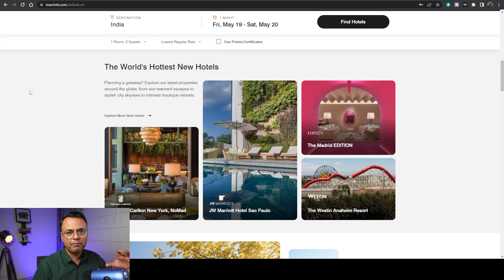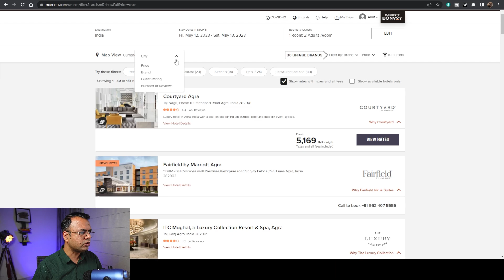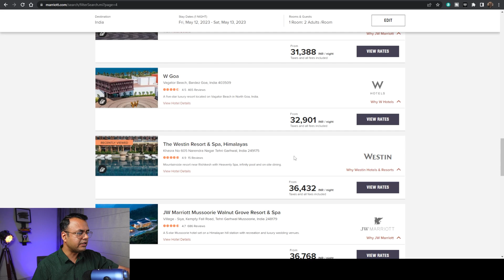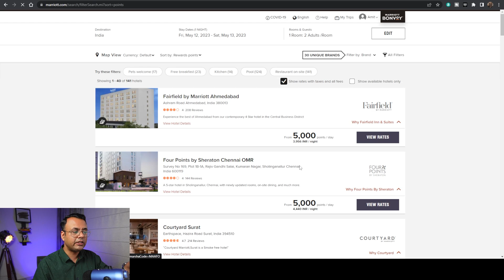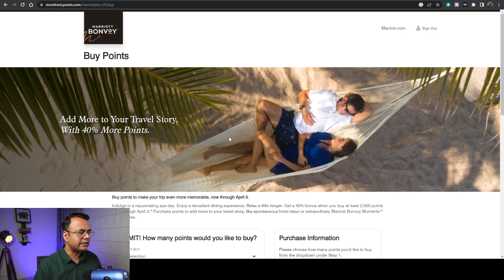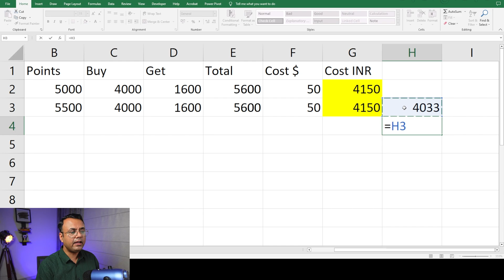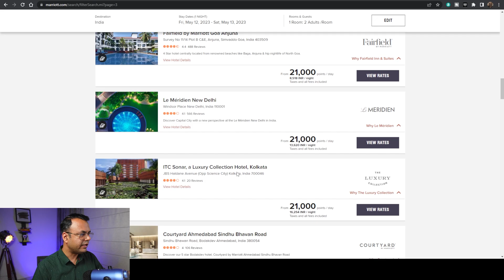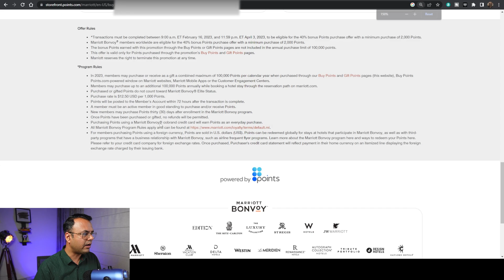😳Book 5 Star Luxury Hotels for Cheap in India? | Every Paisa Matters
How to book 5 Star Luxury Hotels for Cheap in India? Booking a 5 star luxury hotel is a costly affair unless you know the hack of Rich people. Using this trick you can book a 5 star hotel at cheapest price in India. Just follow the steps in this video and book your next vacation at a very affordable cost.